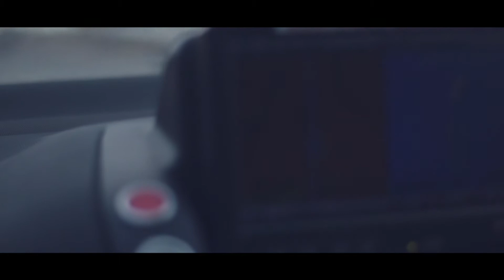So You Want To Be A Paramedic?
Showcasing the Paramedic Science BSc (Hons) Degree at ARU.